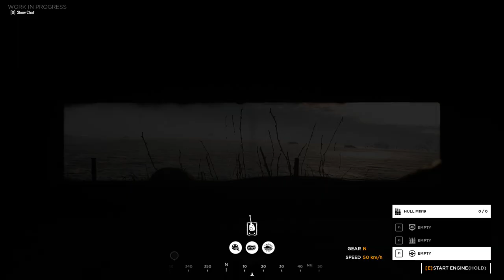Hell Let Loose - 1-505th Tank basic training I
The 1-505th tank squad get together for some basic train. It's a good place to start.